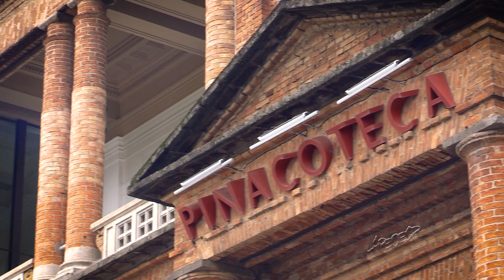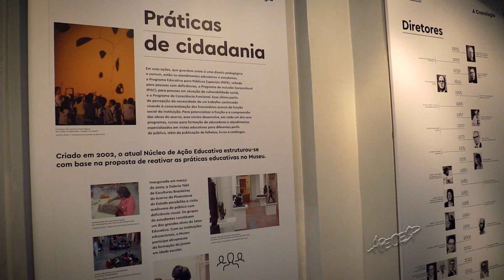ETV 888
Temas: Assembleia dos Professores / Ato Unificado Reforma da Previdência / Pinacoteca